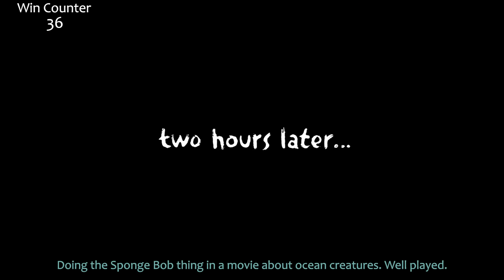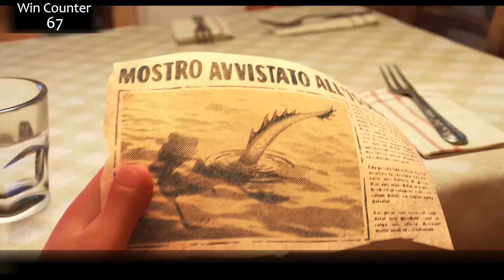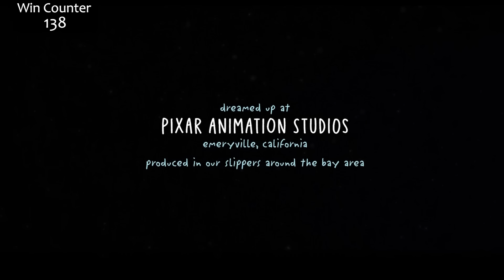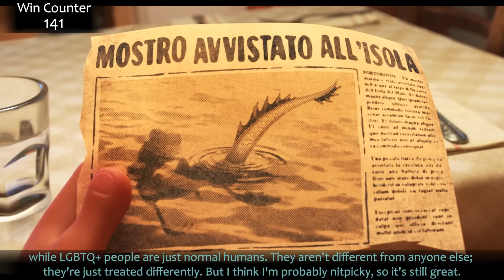Everything GREAT About Luca!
Let's clean up the ocean! TeamSeas

Luca! A fun new Pixar animated movie with lots of different messages but most of all, an ocean! Please consider donating to teamseas.org to help us remove 30 million pounds of trash from the oceans, beaches, and rivers! Here's everything right with Luca!